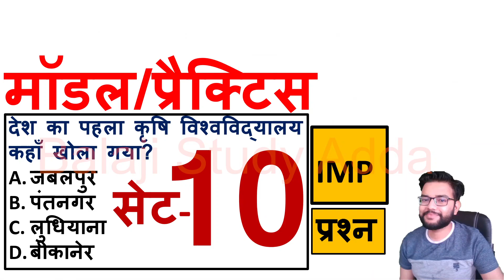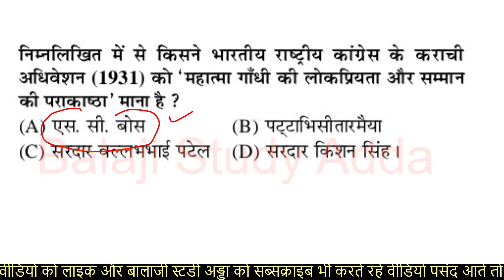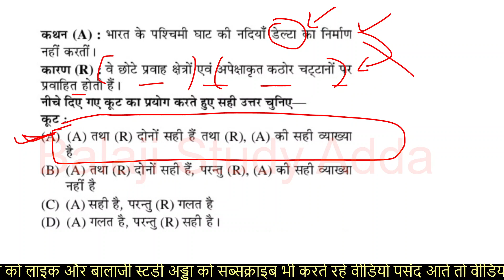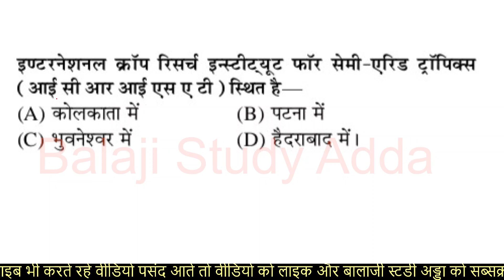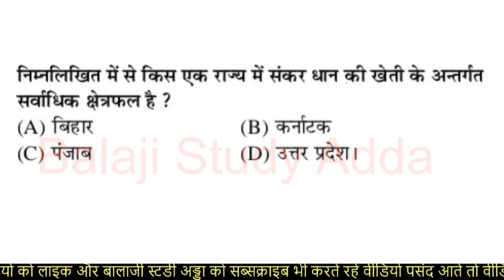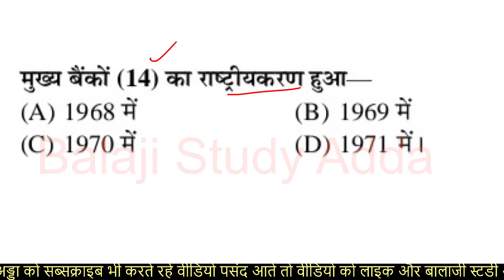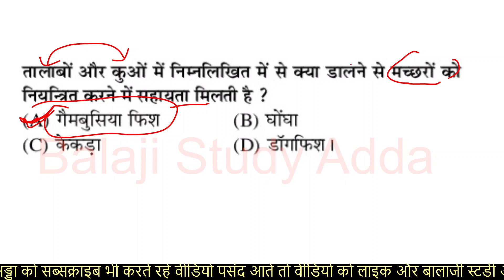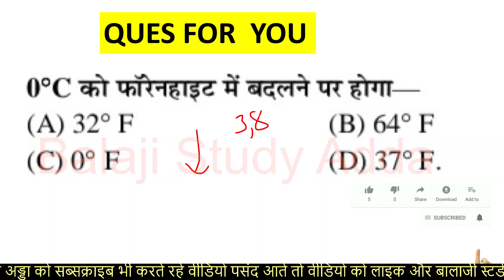SUPERTET, LEKHPAL 2022 GK & GS MODEL PAPER | सुपरटेट, लेखपाल 2022 सामान्य ज्ञान मॉडल पेपर | सेट-10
सुपरटेट 2022 मॉडल पेपर
LEKHPAL 2022 MODEL PAPER
SUPERTET 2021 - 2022 MODEL PAPER